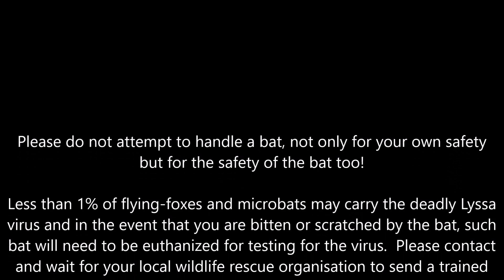Bomaderry Flyout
Video taken this week of the flyout at Bomaderry

Please do not attempt to handle a bat, not only for your own safety but for the safety of the bat too!

Less than 1% of flying-foxes and microbats may carry the deadly Lyssa virus and in the event that you are bitten or scratched by the bat, such bat will need to be euthanized for testing for the virus.  Please contact and wait for your local wildlife rescue organisation to send a trained and vaccinated rescuer.
I am a vaccinated rescuer/carer/rehabilitator, please do not touch unless appropriately vaccinated and trained.